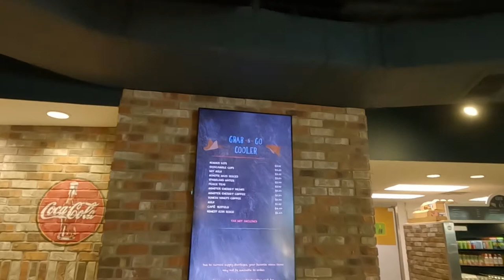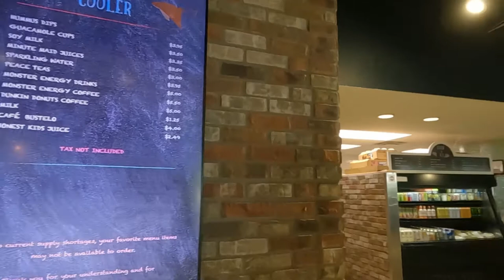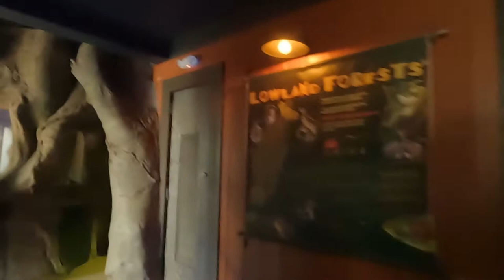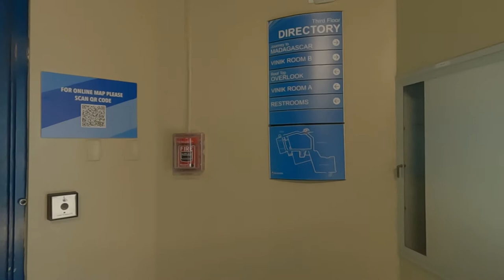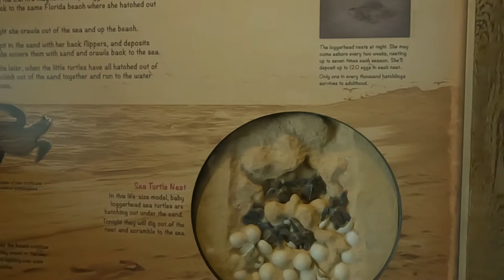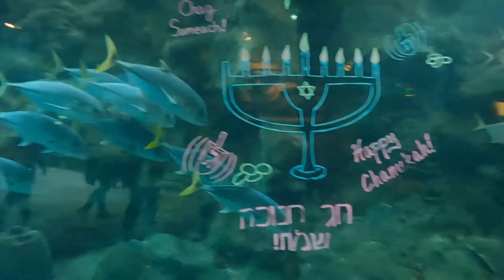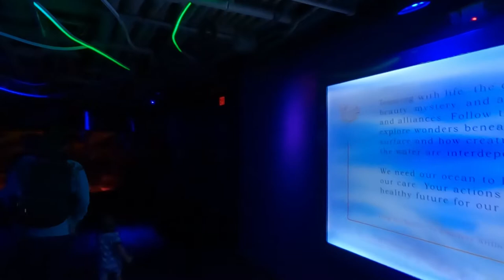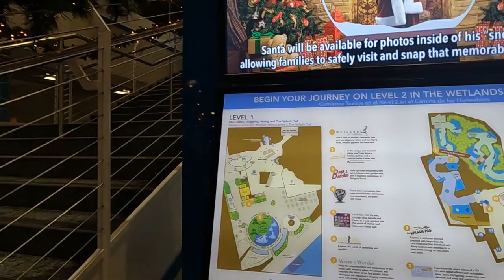The Florida Aquarium in Tampa || A Full Virtual Visit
A Full Tour of The Florida Aquarium in Tampa.